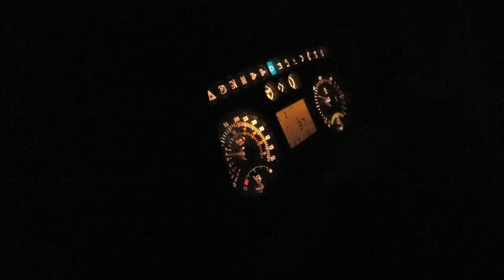NOCNE OPRYSKI ✫ NAWÓZ 2019 | GR Ołdakowscy | JOHN DEERE 5080R & RAUCH AXIS-M & GASPARDO CAMPO 2500L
Witam. Dzisiaj film z rozsiewania nawozów i pryskanie nocą w GR Ołdakowscy!
Ujęcia z oprysków nie są do końca dobre jakościowo, ale grzech nie pokazać efektu oświetlenia opryskiwacza ledami :D

Wielkie podziękowania dla Piotrka za zaproszenie i świetną atmosferę ;)
Chcecie więcej filmów z tego gospodarstwa?! Zostawcie łapkę w górę!

Sprzęt:
DJI PHANTOM 3 SE

Muzyka:
1) Cascada - What Hurts The Most (ARTBASSES & Calvin Shock Bootleg)
2) Alan Walker - Diamond Heart (SOUND BASS Remix)

Nie zarabiam na tych utworach!